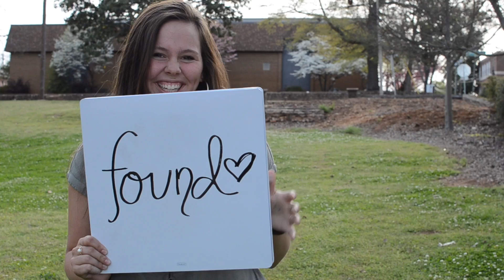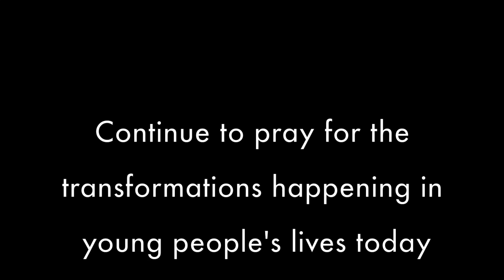Youth Sunday 2018 Transformations